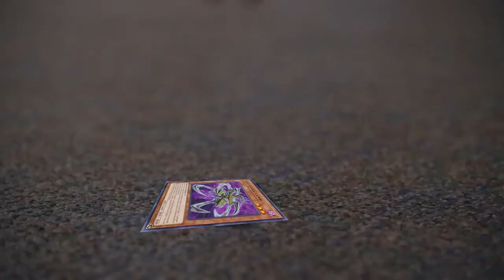Betteroid Call Sy'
The truesdale brothers